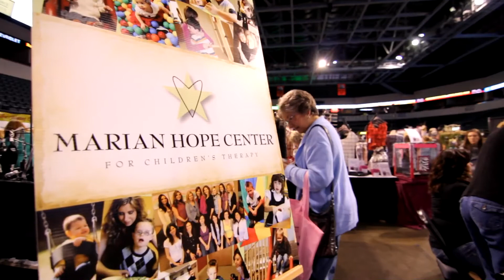Spring into Hope - Shop for Charity!